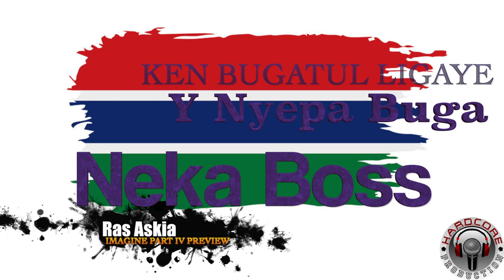Ras Askia - Imagine Part 4 Preview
Imagine if the Scorpions of Gambia would wing the world Cup
Then we hold the party just Around One World Shop
Imagine all the Artist that make the shows hot
would be there to rejoice as the name goes up